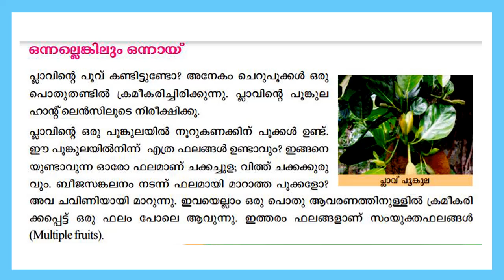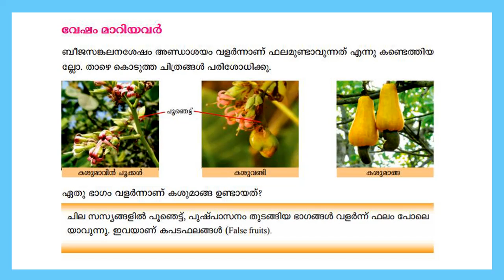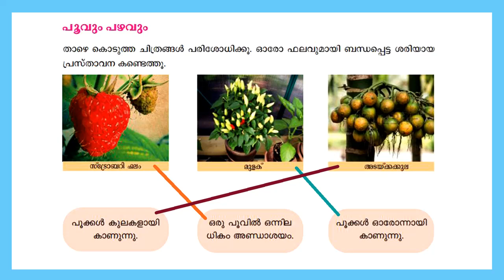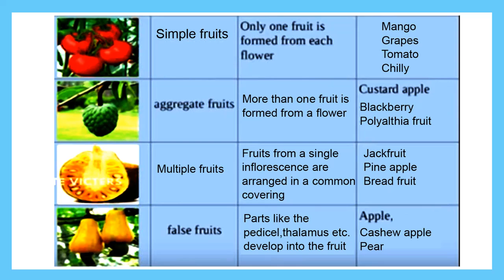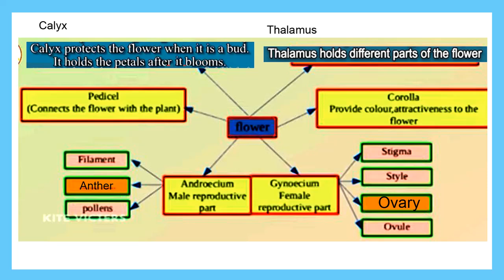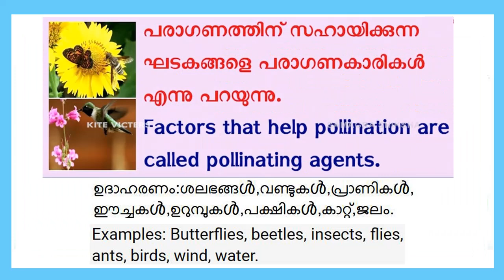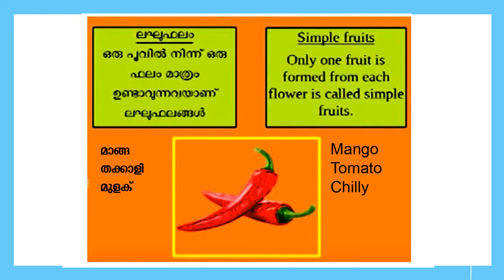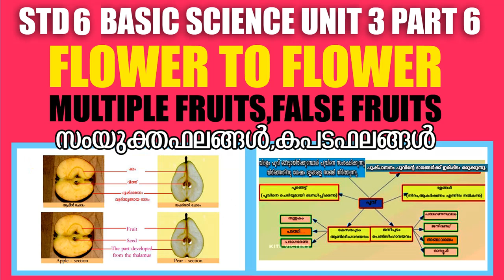STD 6 Basic Science Unit 3|Flower To Flower Part 6|Multiple Flowers|False Flowers|Victers|Umakkutty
STD 6 Basic Science Unit 3|Flower To Flower Part 6|Multiple Flowers|False Flowers|SCERT Kite Victers STD 06 Basic Science Class Worksheet|Umakkutty